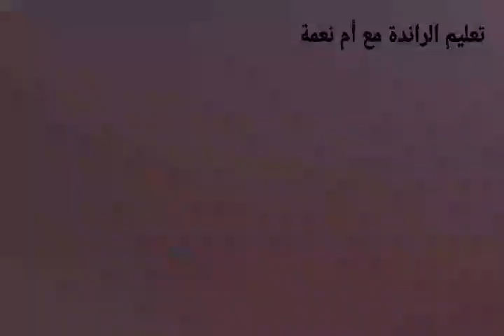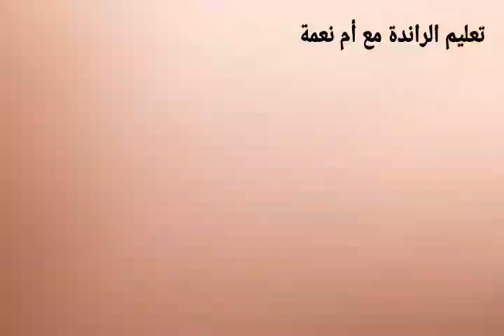جديد الراندة💫راندة عبارة على أشكال هندسية بالألوان شكل جديد ورائع👍 مع أم نعمة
راندة بالاوان
راندة عصرية
جديد الراندة
لا تنسو الضغط على زر الاعجاب وتفعيل الجرس ليصلكم الجديد وشكرا